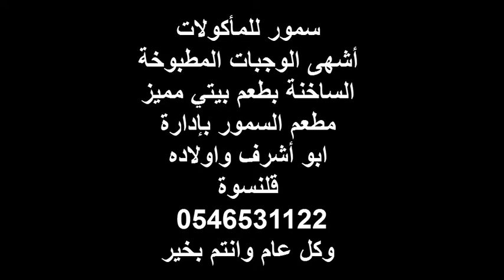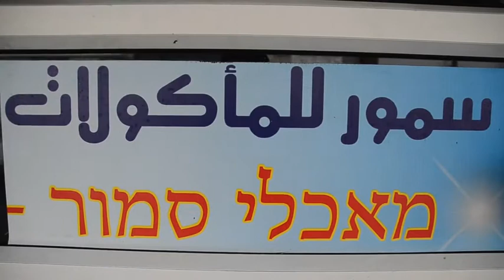قلنسوة مطعم السمور للماكولات ابو اشرف خديجة واولاده قلنسوة